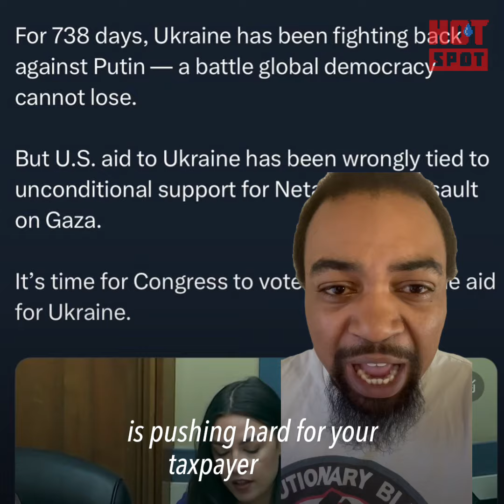AOC Fights to Send More Money to Ukraine!